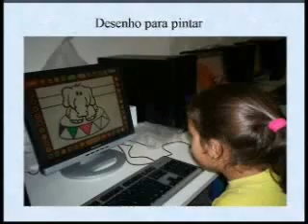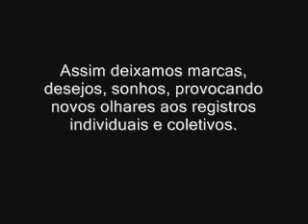mídias no universo infantil - um diálogo possível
Registro do processo da construção do caderno de tecnologia de Informática Educativa na Educação infantil.